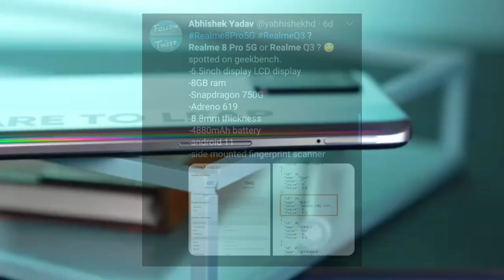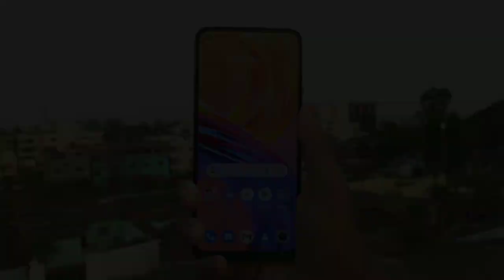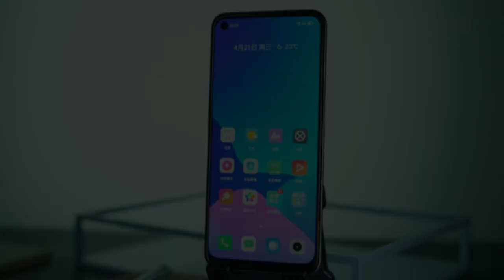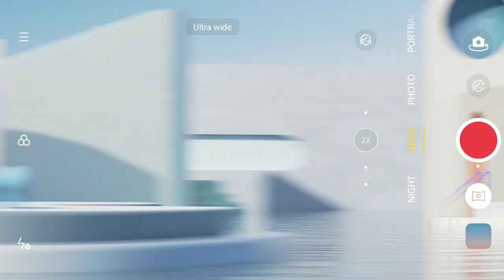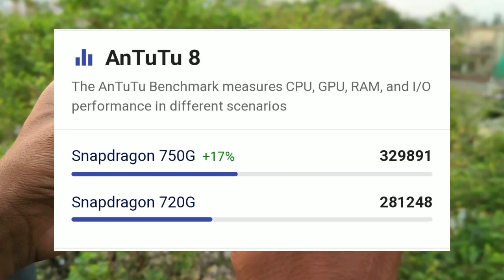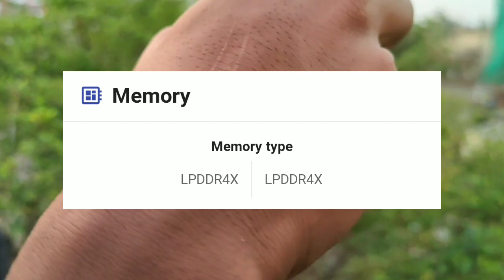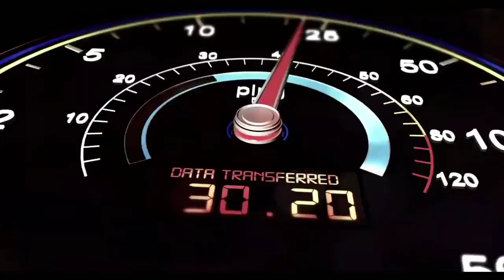Realme 8 Pro 5G Vs Realme 8 Pro 4G Full Comparison | Realme 8 Pro 4G Vs Realme 8 Pro 5G Difference